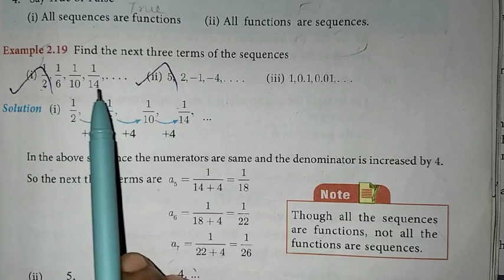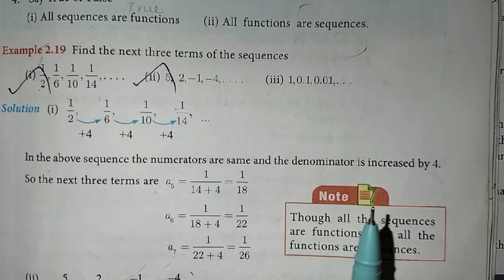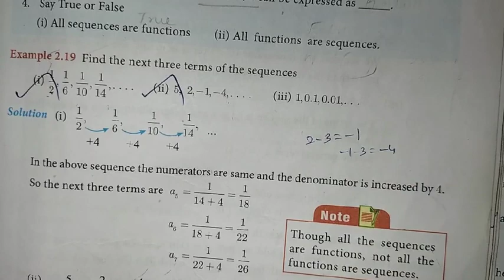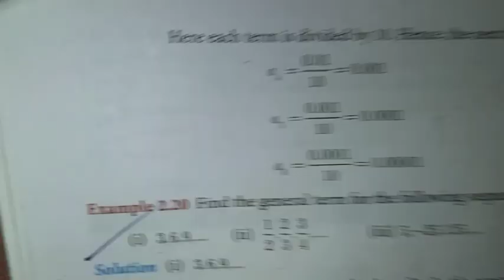10th Maths Ch-2 Numbers and Sequences | Example-2.19 | Samacheer One plus One channel